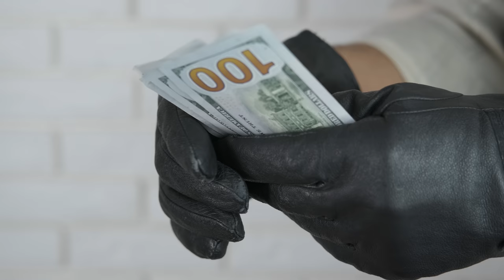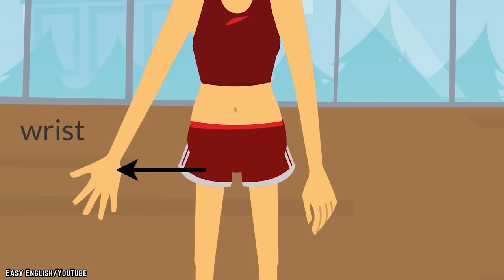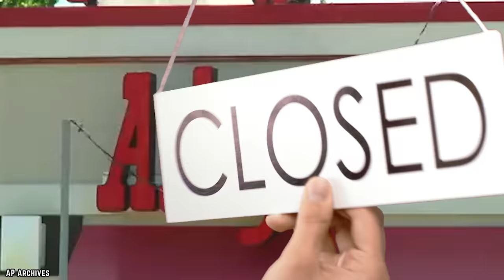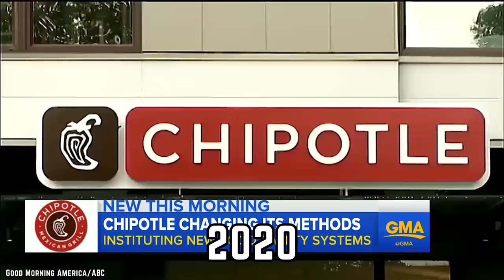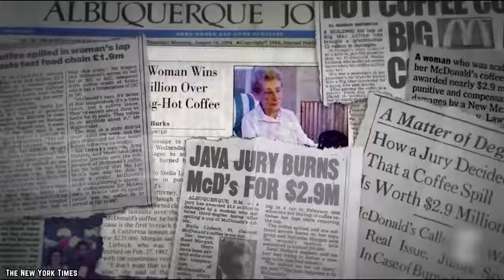10 Biggest Fast Food Scandals Ever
Do you know what are the top 10 biggest fast food scandals ever? What fast food scandals shocked your world over the year?

Do you really know what some of your favorite fast food chains have been up to? These are 10 of the Biggest Fast Food Scandals Ever! If you enjoyed this video. Comment

TIMESTAMPS:
0:00 Biggest Fast Food Scandals Ever
0:09 The Ol’ Finger in The Chili Scam
1:54 Skin in an Arby’s Sandwich
3:49 The Secret Service Sues Denny’s
5:18 Chipotle Norovirus Scandal
6:10 McDonald’s Lands in a Bit of Hot Water
7:59 Taco Bell’s Mystery Meat
9:09 Chicken Head Found at McDonald’s
10:58 Bad Look For Subway
11:39 Papa John’s Founder Resigning as CEO
12:21 Beef Burgers Made of Horse?